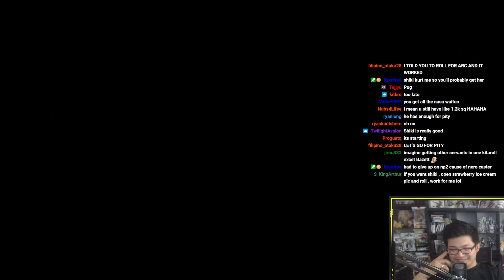Im telling you, Im the BEST GACHA ROLLER EVER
[PARTNERS]
►Card Arena